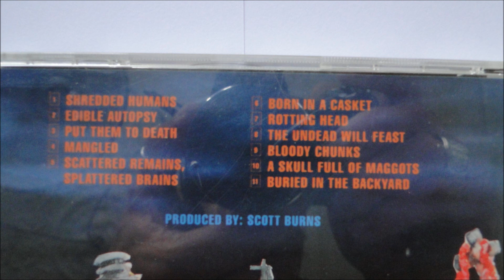Cannibal Corpse - Edible Autopsy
Artist: Cannibal Corpse
Album : Eaten Back To life, CD
Track : 2
CD : 1990 Metal Blade Records -- CD ZORRO 12